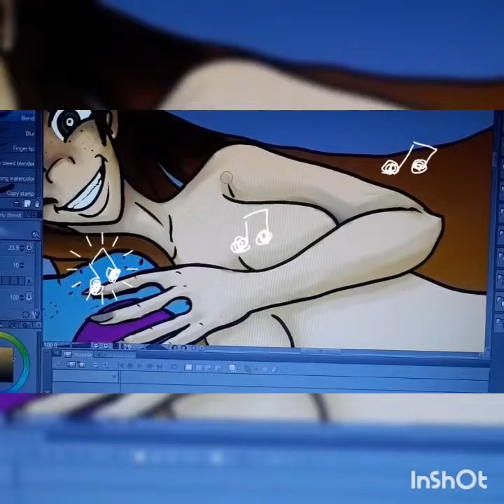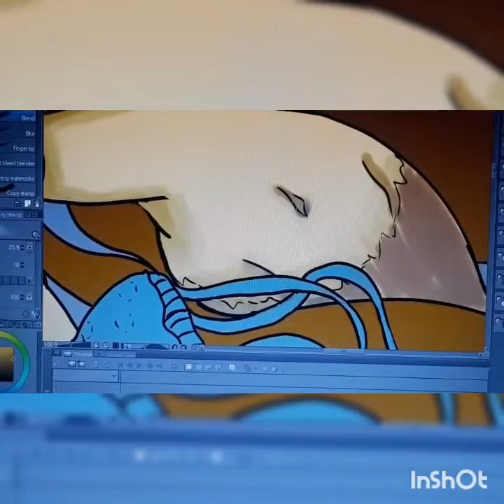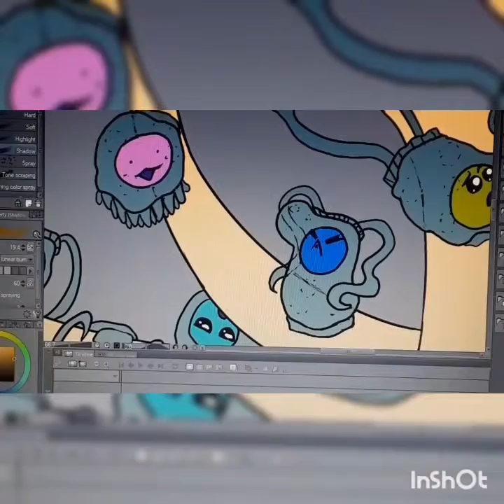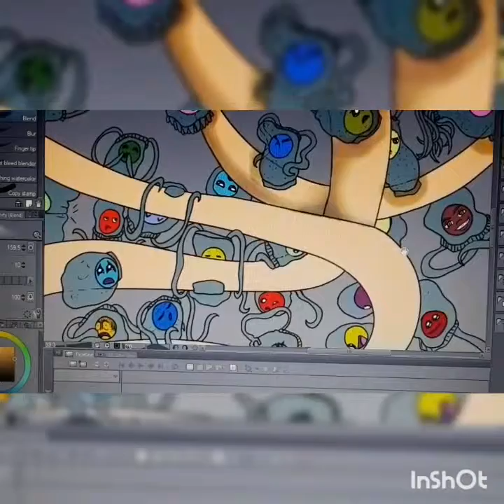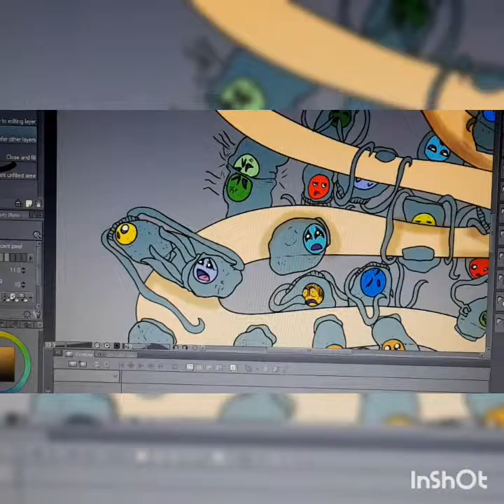Speed Paint siphonophore part 3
I think I'm getting a better grip on this video editing, what do you guys think